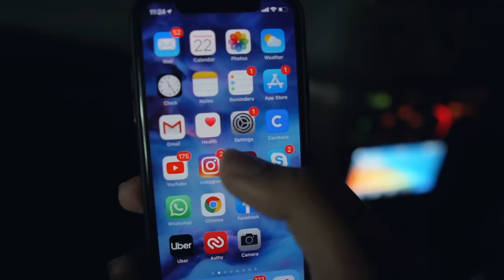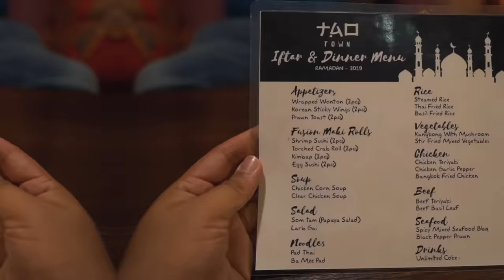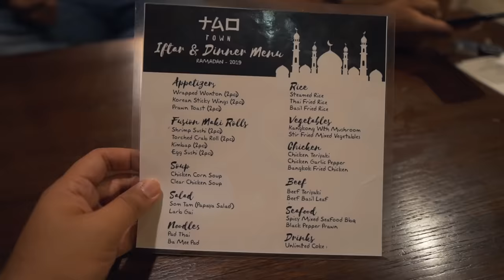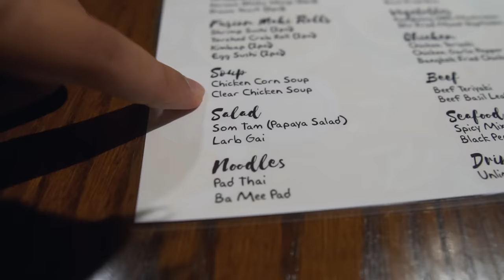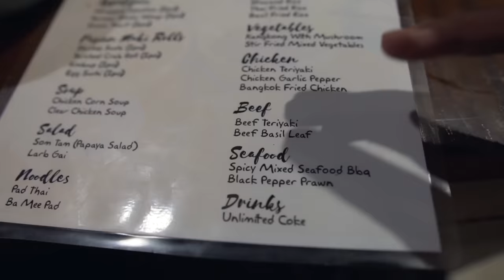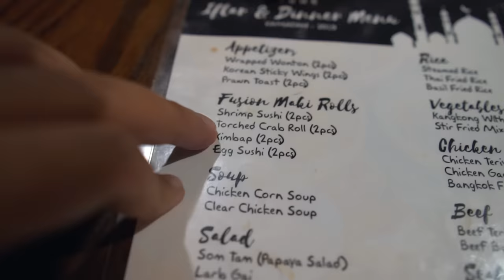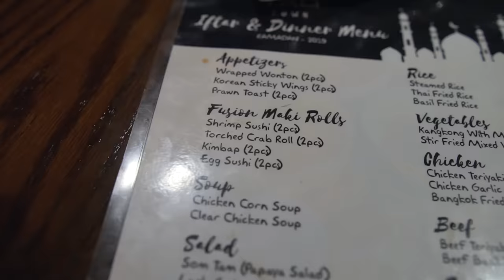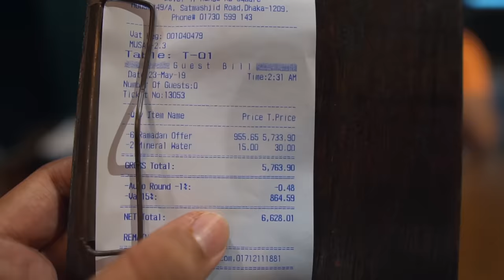Yummy Asian Fusion Style Buffet || Tao Town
**UPDATE 3rd June: Don't try this buffet during Iftar time. During their rush hour, they were unable to provide quality service, which I came to know recently...

I wanted to visit Tao Town for their À la carte menu for a long time, recently saw that they were offering buffet style À la carte items. So, rushed to avail that offer.

They are kind of Asian Fusion restaurant and to me, it was kind of Thai, Chinese & Szechuan mixed. They also had sushi. So, yes, the Asian Fusion word perfectly goes with them.

The most important part was, they freshly made the food after we ordered and it was served flaming hot 🔥.

We tried the following items and below is their ratings:

👉Appetizers:
Wrapped Wonton - 6/10
Korean Sticky Wings - 6.5/10
Prawn Toast - 8.5/10 (😍 MUST Try)

👉Fusion Maki Rolls:
Shrimp Sushi - 4/10
Torched Crab Roll - 6/10
Kimbap - 6/10
Egg Sushi - 3/10

Soup Items:
Chicken Corn Soup - 7/10
Clear Chicken Soup - 6.5/10

Salad Items:
Som Tam (Papaya Salad) - 7/10
Larb Gai - 8/10 (😍 Unique Taste)

Noodles Items:

Pad Thai - 4/10
Ba Mee Pad - 6/10

Rice Items:
Thai Fried Rice: 4/10
Basil Fried Rice: 7/10

Vegetables:
Kangkong With Mushroom - 8.5/10 (😍 MUST Try)
Stir Fried Mixed Vegetables - 8/10

Chicken Items:
Chicken Teriyaki: 7/10
Chicken Garlic Pepper: 5/10
Bangkok Fried Chicken: 7/10

Beef Items:
Beef Teriyaki: 7/10
Beef Basil Leaf: 9/10 (😍 MUST Try)

Seafood Items:
Spicy Mixed Seafood BBQ - 7/10
Black Pepper Prawn - 9/10 (😍 MUST Try)

Buffet price was 1099 TK per person which I think totally worth it.

If you ask me if I will go back to their restaurant again? I'll definitely go there to try their Black Pepper Prawn, Beef Basil Leaf, Kangkong With Mushroom & Prawn Toast.